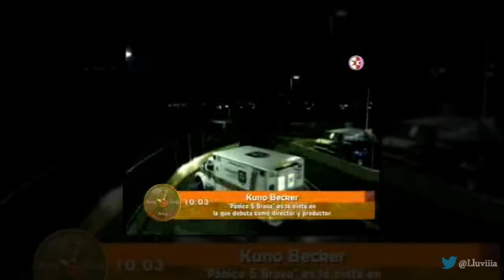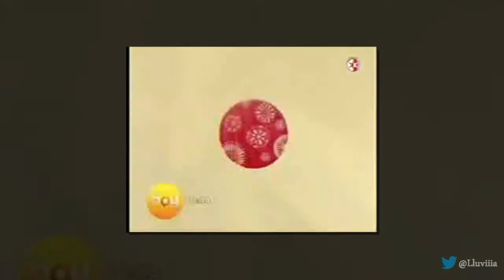Kuno Becker se estrena como productor y director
Kuno Becker protagoniza la película 'Pánico 5 Bravo'

 Marzo de 2014, Programa "Hoy".